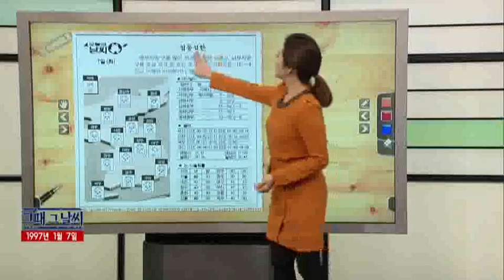그때 그 날씨 [01/07] / YTN 웨더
●1997년 1월 8일 '오늘의 날씨'
- 삭풍에 날리는 눈꽃… 겨울 바람, 곳곳에 눈 소식

●'영동 사흘째 눈 난리'… 미시령 적설량 1m 넘어
- 강원산간 30여 마을 고립… 항공기 결항 계속돼

●'눈 속에 파묻힌 차량'
- 영동 산간 사흘째 큰 눈… 강원도 인제 한계령 중턱

●"엄마! 나 합격했어"
- 대학 정시 합격자 발표… 친구들의 축하 받는 학생